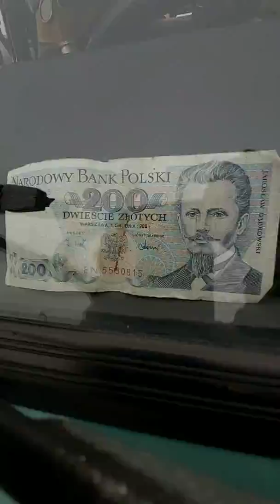Old cars by mimo